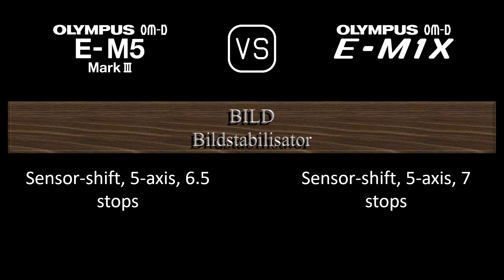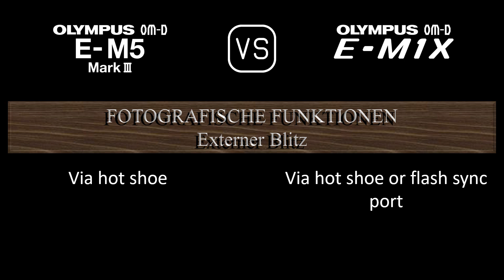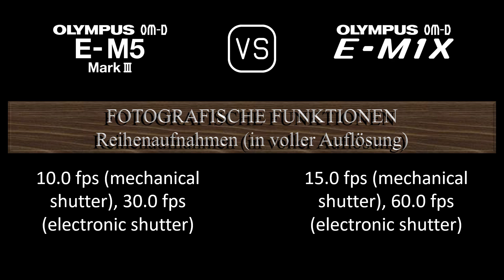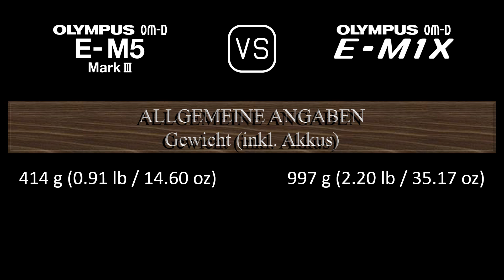Olympus OM-D E-M5 Mark III vs. Olympus OM-D E-M1X: Ein Vergleich der technischen Daten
Dieses Video gibt einen Überblick über die Olympus OM-D E-M5 Mark III und die Olympus OM-D E-M1X in einem parallelen Technikdatenvergleich (comparison of specifications). Vielen Dank fürs Zuschauen.

00:24 EINFÜHRUNG
00:32 KAMERAGEHÄUSE
00:41 BILDSENSOR
01:05 BILD
01:21 OPTIK & FOKUS
01:50 BILDSCHIRM
02:10 SUCHER
02:26 FOTOGRAFISCHE FUNKTIONEN
03:27 VIDEOGRAFISCHE FUNKTIONEN
03:43 SPEICHERUNG
03:47 KONNEKTIVITÄT
04:16 ALLGEMEINE ANGABEN
04:36 SONSTIGE FUNKTIONEN